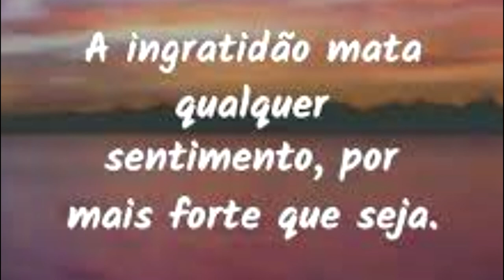A GARÇA INGRATA